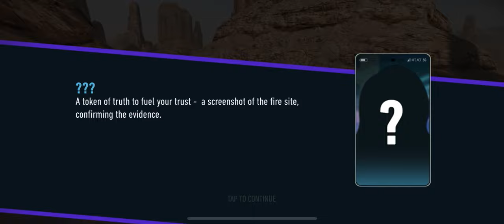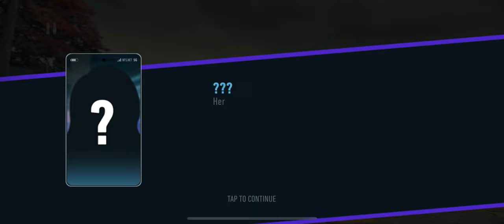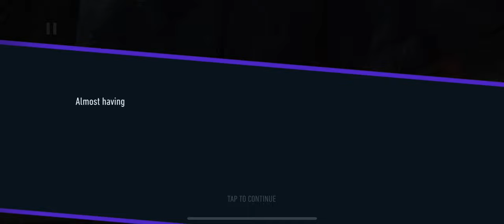Need For Speed No Limits - Koenigsegg CC850 | Mousetrap | Day 6 | Twisted Turns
The Paradyne story continues! The gang, plotting their next move against the organization, all of a sudden taken aback when the most powerful and the fastest manual transmission car in the world shows up near the garage, with a Paradyne logo and note found in the cockpit. Moreover, a strange, unknown female has somehow managed to contact them providing them top secret details about what the organization is planning. Is this a gift in disguise or an elaborate trap? Either way, a moment where you get to drive the new Koenigsegg CC850 is a moment that should not be wasted.